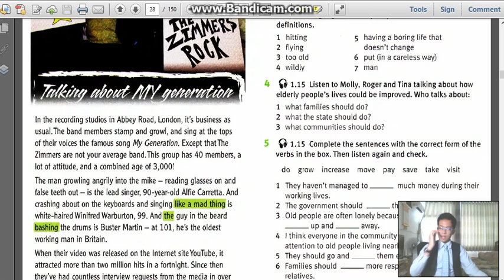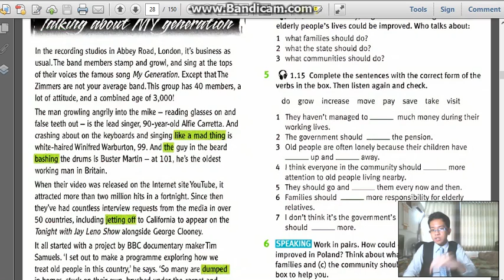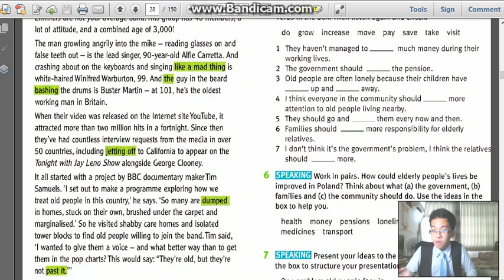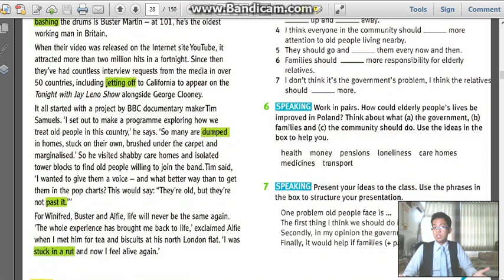TẬP 159 (P1) - S3 | UNIT 3C - BÀI TẬP 1 & PHẦN ĐỌC BÀI ĐỌC | EnglishWithPhuSi (19/7/2018)